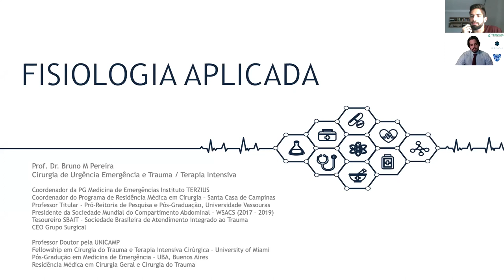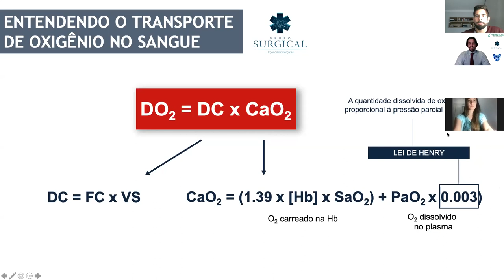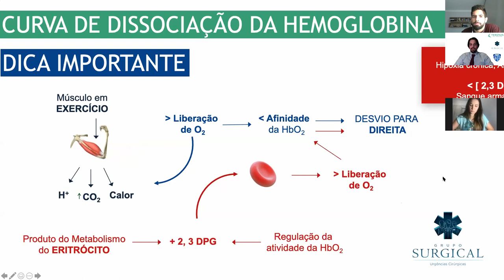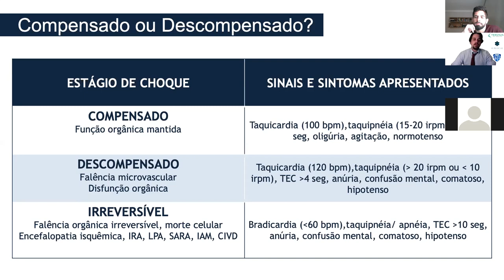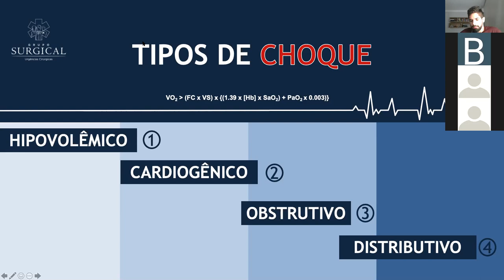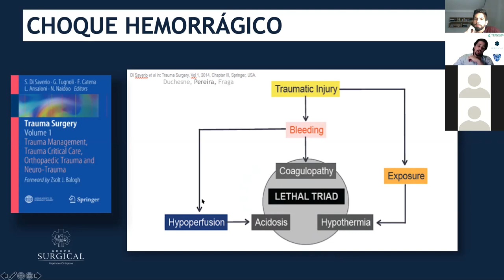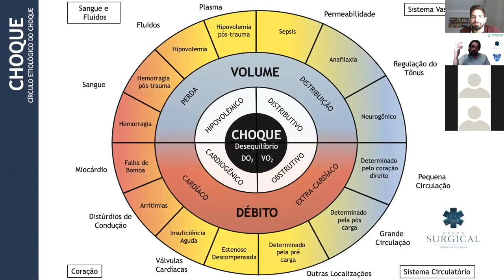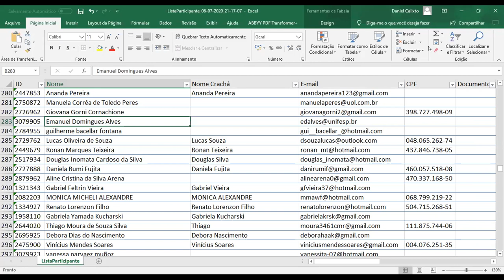I Encontro de Interligas ABLAC-SP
Aula via zoom 06/07/2020
Com o Dr. Bruno Pereira.